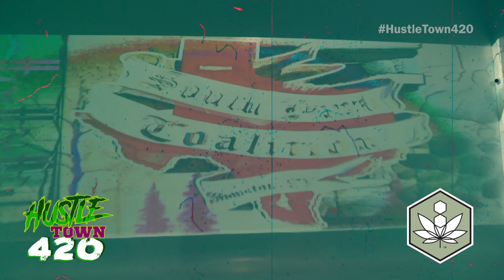POINT BLANK performs on "HUSTLE TOWN 420" (HTN Virtual Showcase)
Watch Full Concert